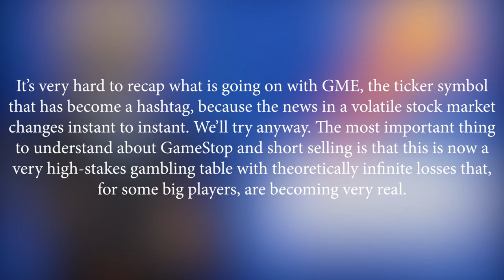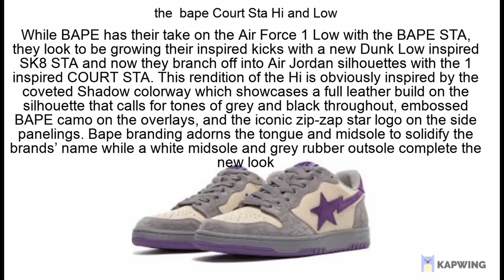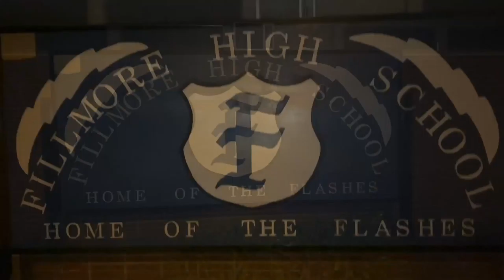FHS News 2-5-2021